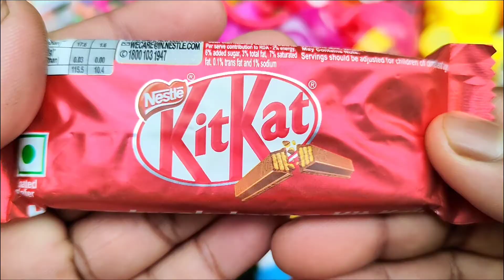New Lot's of candies